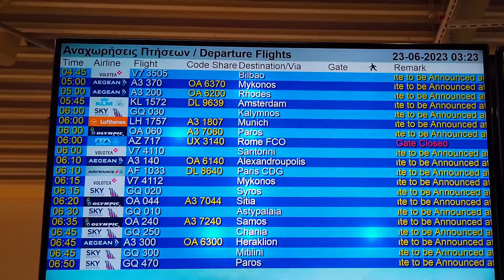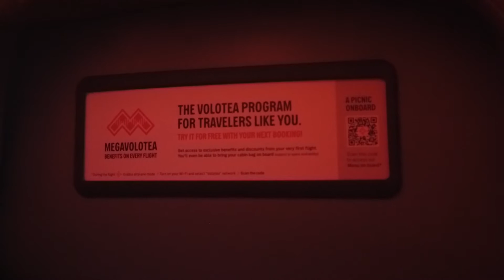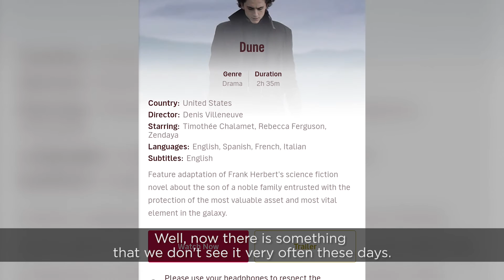Volotea : A pleasant surprise | A320 | Athens to Bilbao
Airline: Volotea
Aircraft: Airbus A320-200
Flight number: V73505
Route: ATH - BIO
Tail number: EC-NOS
Miles: 1453
Airborne time: 3 hrs & 18 mins